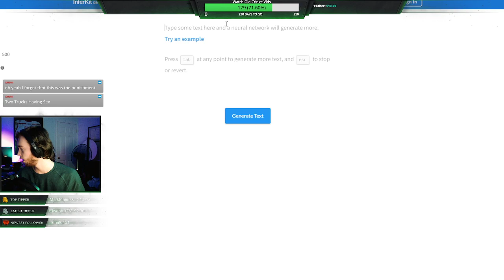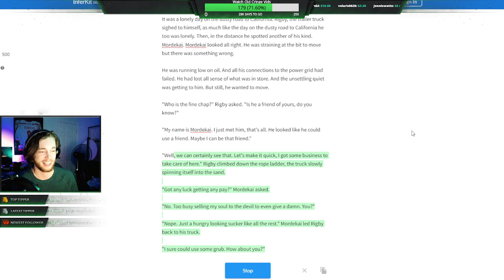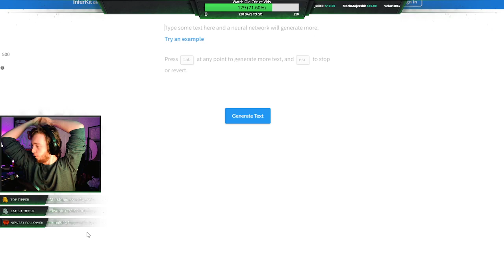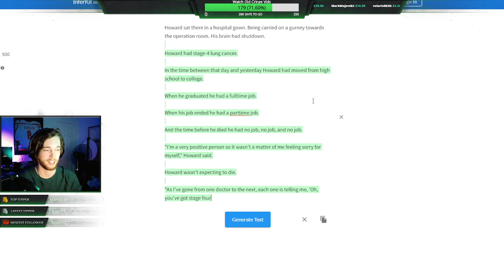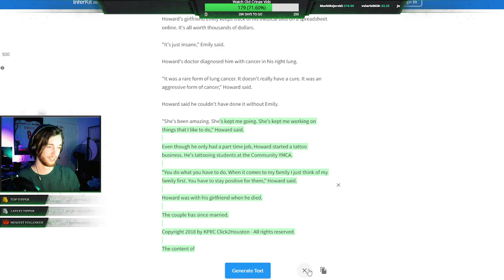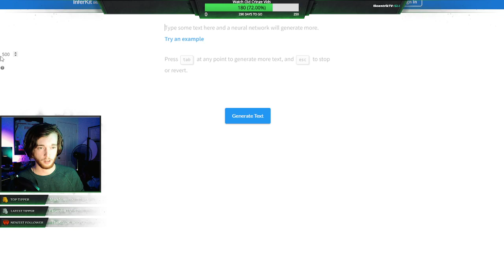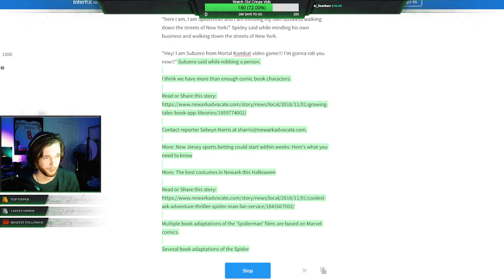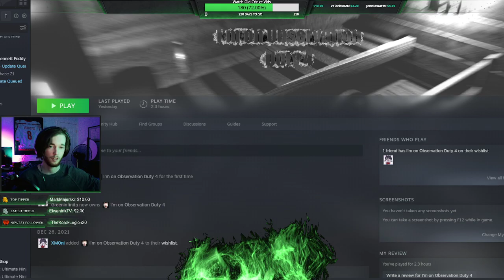I'm on Observation Duty, but every time I die, I force a robot to write me a story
VOD #254 - 02/24/2022 || I'm on Observation Duty 4